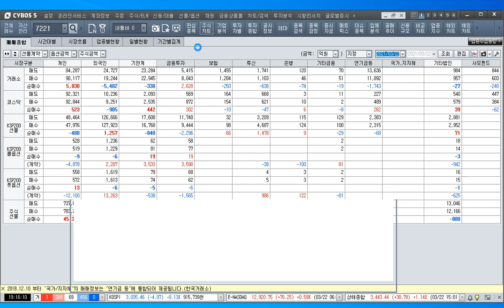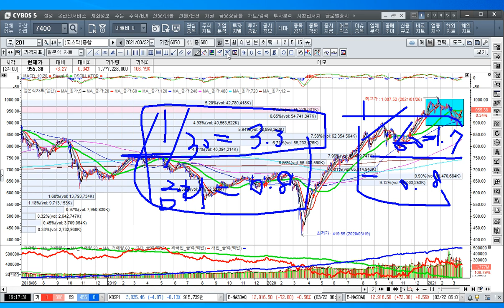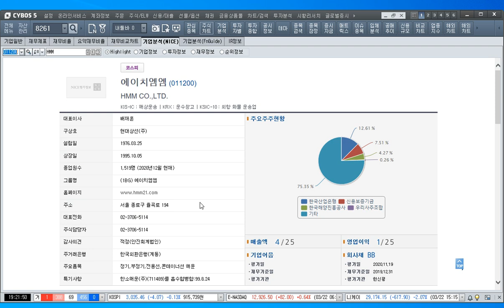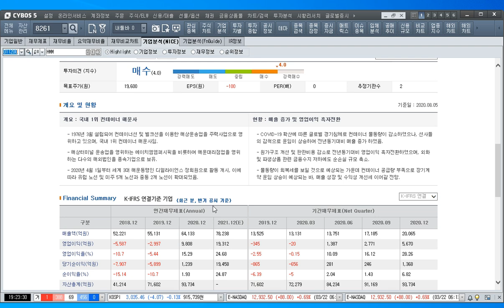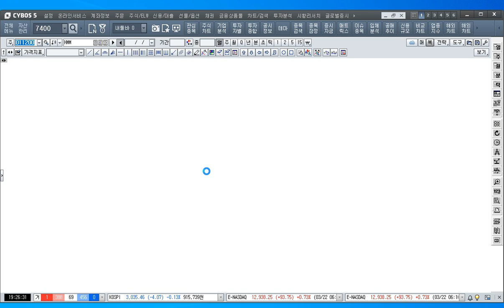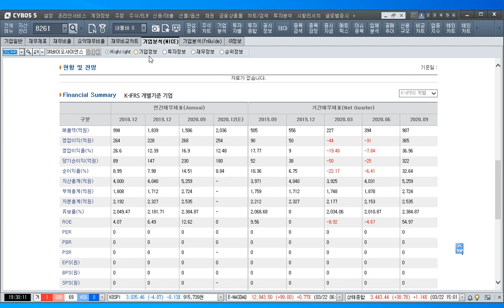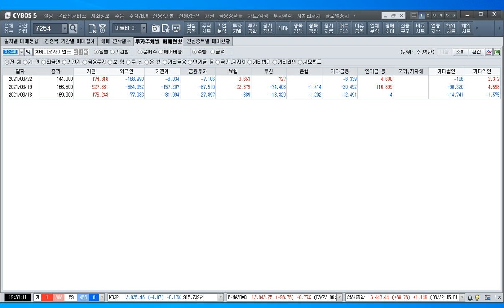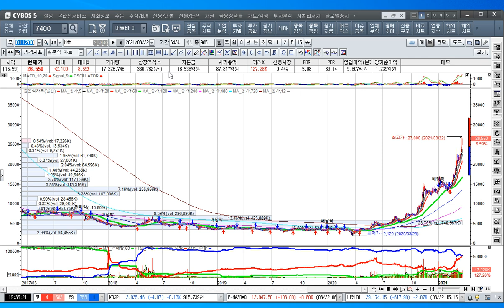[주식투자]해운주 주도주의 상승 어디까지 갈까요? 함부로 매도 말라[2021.3.22]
코로나 종식 후 뜰 종목은? 투자고수가 콕 찍은 콘택트주 알아보기👀 /필살기고수외전​ 57회